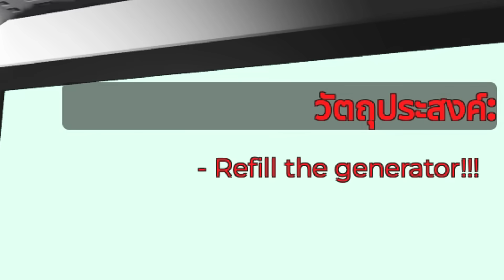เอาชีวิตรอดบนเครื่องบิน! ( พ่อเปลี่ยนไป Chapter 4 ) | Roblox : weird strict dad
เมื่อพวกเราต้องมาเอาชีวิตรอดบนเครื่องบิน เนื้อเรื่องจะตึงแค่ไหน? ไปรับชมกันเลย!